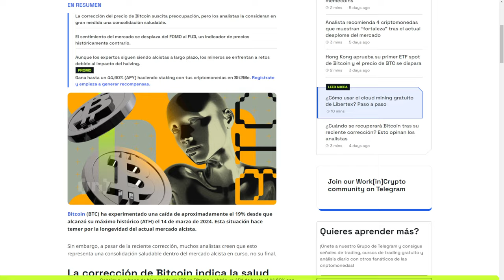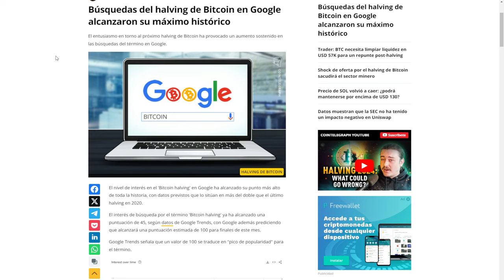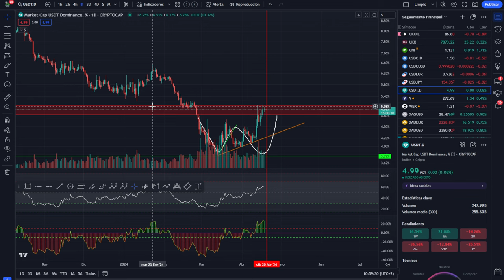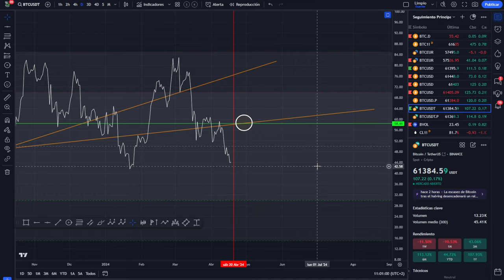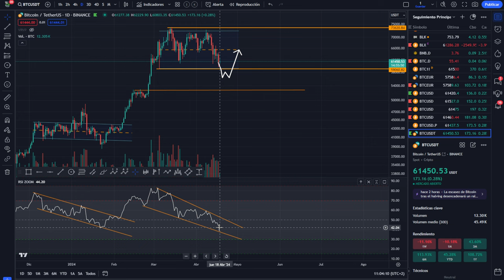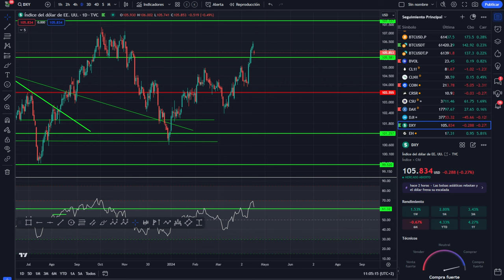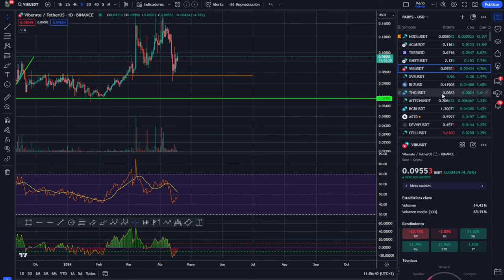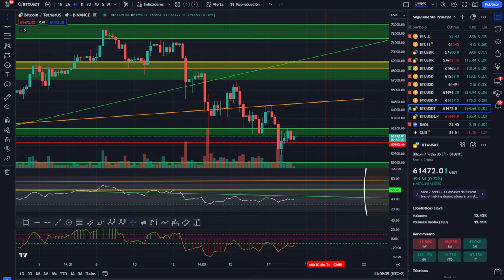💥 Bitcoin! 🤢 Llego el FIN DEL MERCADO ALCISTA de las Criptomonedas💵 nuevo record 💥